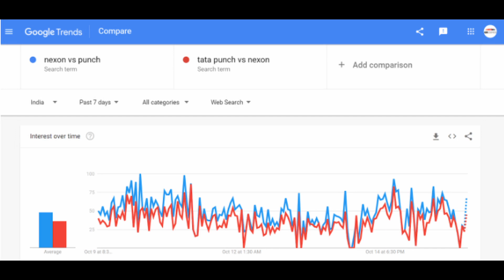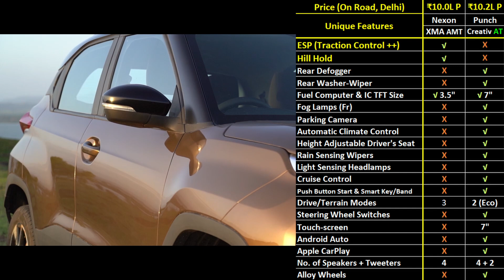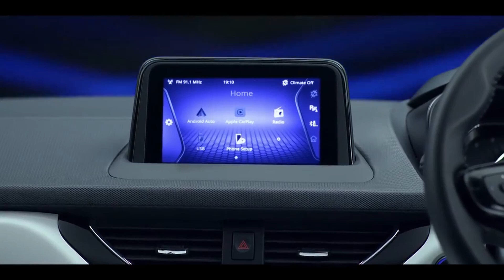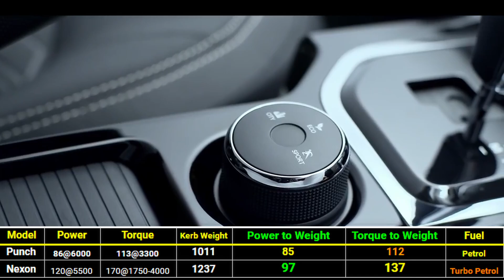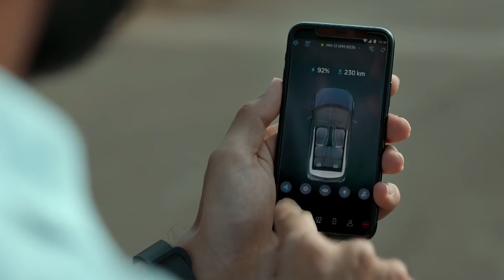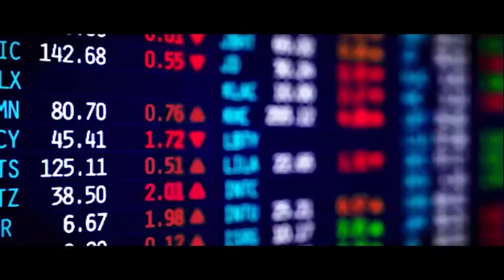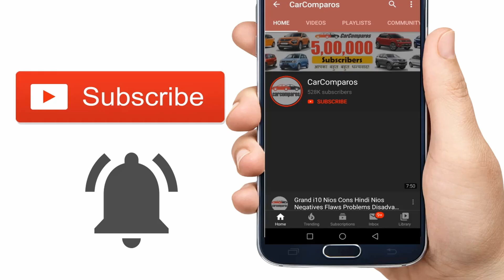Punch vs Nexon Hindi Review 2021 टाटा पंच v नेक्सन Safety Petrol Interior AMT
Namashkaar doston! CarComparos mein aapka swagat hain. Main hoon aap ka dost xyz, aur aaj hum seikdo darshakon ne pooche hue ek sawaal par gaur farmayenge. Tata Punch se do-laakh rupay jyada de-kar Nexon khareedni chahiye, ya nahi?
Aakhir aisa kya hain Nexon mein jo Tata Punch mein nahin milta? Behtar safety? Behtar Features? Behtar suspension comfort? Behtar mileage? ya behtar pick-up? Chaliye dekhte hain. Shuruwaat karenge Tata Punch ki kuch aisi khoobiyaan, jo usse do-laakh rupay mehengi Nexon mein bhi nahi milti, aur turant uske baad, hum isi video mein, aap ko Nexon ki bhi aisi kuch khoobiyaan bataane waale hain, jo Tata Punch mein maujood nahin!

P1. Toh chaliye shuru karte hain, ek aise mudde-se jiska aaj-kal bahut bol-baala chal raha hain - jo hain Safety:
Crash-test-mein five-star ki lajawaab rating paane ke liye, gaadi ka wajan tera-sau-kilo hone ki koi jaroorat nahin, iska jeeta-jaagta saboot hain Tata Punch. Nexon se lagbhag do-sau kilo halki hone ke bawajood Tata Punch ki adult-protection rating Nexon se point-four ank behtar hain aur child-safety rating toh poore pandrah point behtar hain! Itna hi nahi, Mahindra ki XUV300. 300kilo halki hone ke bawajood Tata Punch har maamle mein usse behtar saabit hui hain! Isse saaf pata chalta hain, ke aaj market mein jo kabaadiwaale jaisi baatein bolte-rehte hain jaise mota-patra, bhaari-wajan-matlab achi-build-quality, unki aankhein kholni padegi humein! Toh agar aap ko aisa koi ‘hoshiyaar’ banda kahin mil jaaye, toh usko ek baar Tata Punch ka Crash Test result dikha dijiye!

Ek aur mahatwapoorn baat yahan par kaan khol kar sun lijiye. Safety ka matlab kewal Crash-rating nahin hota. Crash-test sirf ‘Passive’ safety dikahaata hain, ‘Active’ safety nahi. Passive Safety matlab accident hone-ke-baad gaadi aap ko surakshit rakhegi ya nahin, jabki active-safety matlab gaadi aap ka accident hone se hi bachayegi ya nahi. Aur iss maamle mein aaj bhi Nexon hi behtar hain, kyonki Tata Motors uske base-model-se ESP Traction Control system deta hain, jo Tata Punch ke top-model mein bhi uplabdh nahin hain. ESP system aap ke payyon ko phisalne se rokta hain, ABS system jaise-rokta hain, bilkul waise-hi. Lekin fark aisa hain, ke ABS system sirf tezi-se brakes dabaane pe aap ki gaadi ko phisalne se rokta hain. Agar geeli-sadak pe modh-lete waqt aap ki gaadi phisalne lagi, ya tez pick-up lete waqt, toh ABS system kuch bhi nahin kar paata. Tab kewal ESP system hi aap ke payyon ko phisalne se bacha sakta hain aur aap ki gaadi ka santulan banaye rakhta hain.
P3: Andruni Jagah aur Comfort:
Doston brochure pe likhi lambai aur chaudai padh-ke gaadi ki andruni jagah aur seating comfort ka andaaza lagaana kitna galat saabit ho sakta hain, iss baat ka uchit udaharan hain ye do gaadiyaan. Lambai mein Nexon che-inch badi hain, aur chaudai-mein-bhi do-inch jyada. Lekin phir-bhi, Punch ki seating, Nexon se jyada araamdayak mehsoos hoti hain. Aisa kaise? Toh doston, iski pehli wajah hain ooncha ‘H-point’. Matlab Punch ke seats ka ‘base’, Nexon se pandrah-bees-mm ooncha hain. Iss wajah se Punch mein, darasal Nexon-se, ek-ded-inch kam knee-room aur leg-room hone ke bawajood, usmein jyada comfortable lagta hain.

Jo galati Tata ne Nexon mein ki thi, wah yaad-se Punch mein sudhaari hain. Nexon mein dikkat aisi hain, ke uske chatt ka pichla hissa, neeche ki taraf jhukta hain. ‘Coupe’ ki tarah styling banaane ke chakkar mein dher-saari European crossover-SUVs apne chatt ka pichla hissa neeche jhukaati hain. Isse pichle-seat ki headroom kam ho jaati hain, aur pichle-seat ke base ko neeche lena padta hain. Lekin aisa karne se, yaatriyon-ke ghutne, oopar uthate hain, aur jab ghutne yaatriyon ki kamar se oopar chale jaate hain, tab seating comfort kharaab ho jaata hain. Oopar se under-thigh-support-bhi nahin milta. Ab yahan par dhokha iss baat ka hain, ke iska asar aap ko showroom-ki test-drive mein mehsoos nahin hota, lekin lambi sair pe iss wajah se zameen aasmaan ka fark mehsoos hota hain.
Rahi baat coupe-jaise aakaar ki, toh SUV mein bina-wajah coupe ka styling ghusedne-ki bilkul jaroorat nahi hain. SUV ko SUV jaisa bhi rakha jaa sakta hain ye Tata Motors ko ab samajh aa gaya hain. Aakhir unhi ki Range Rovers ka chatt kahan peeche jhukta hain, aur phir bhi style mein super-se-bhi-oopar hoti hain! Iska faayda ye hua hain, ke Tata Punch ki pichli-seat-pe Nexon-se kaafi-jyada headroom bach gayi aur iss wajah se Tata ke engineers ko seat-base oopar karne ka mauka mil gaya. Iska teesra faayda aap ko gaadi mein baithte-waqt aur gaadi-se utarte waqt mehsoos hoga, kyonki Punch me bujurg yaatri bhi asaani se baith paate hain, Nexon mein unhe thodi-si dikkat hoti hain kyonki uske pichle darwaaje ke andar-ki-taraf, kaafi mota door-sill maujood hain. Yaatriyon ko apna pair andar daalte waqt paryapt jagah nahin milti. Itna hi nahin, aap ko Punch mein Altroz se thodi-si behtar boot-space bhi milti hain.